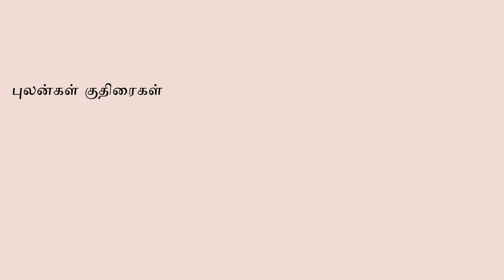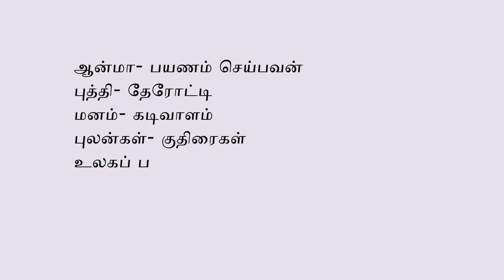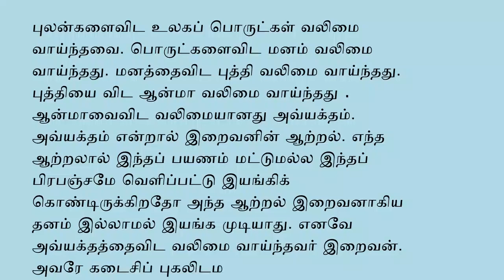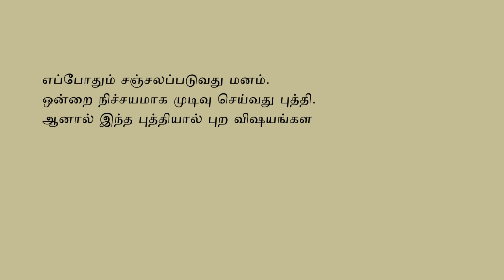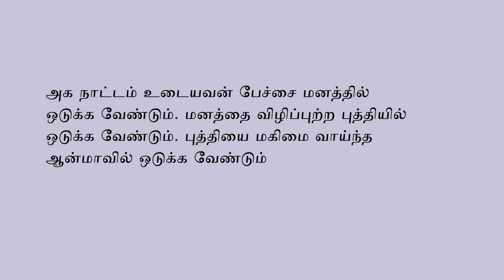kada upanishad , கட உபநிஷத் , பகுதி – 3, மனிதன் என்பவன் யார்?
மரணத்தை எதிகொள்வது எப்படி?
மனிதன் என்பவன் யார்?